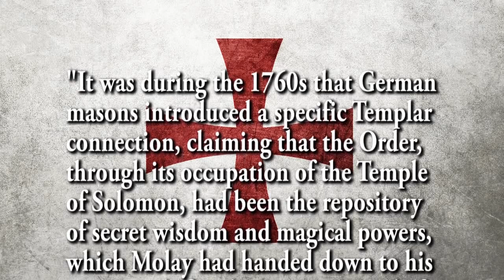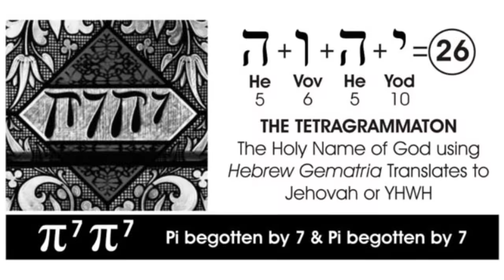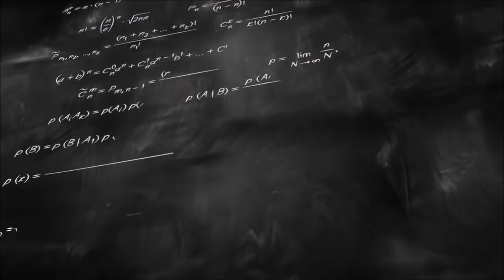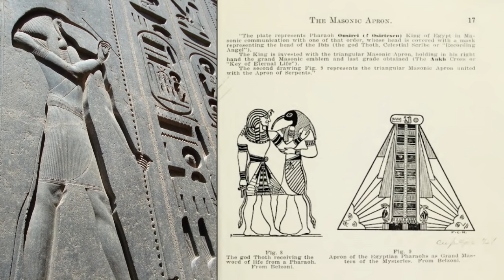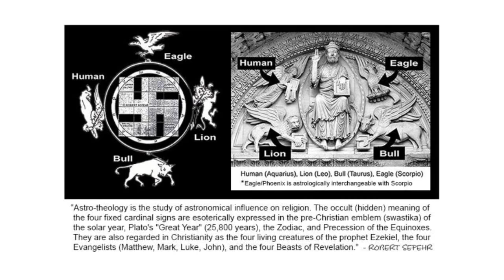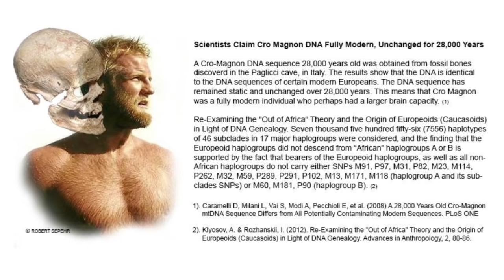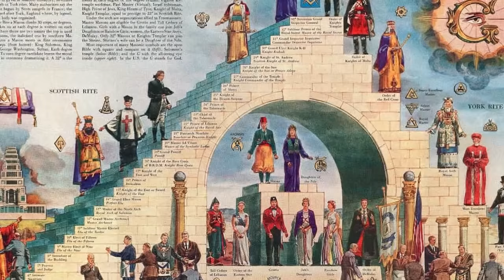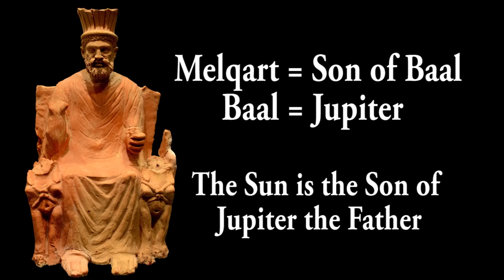Ancient Mystery Religion Archeology (Bill Cooper) - ROBERT SEPEHR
Sacred mysteries are religious beliefs, rituals or practices which are kept secret from the general public. It refers to esoteric knowledge which usually requires a formal initiation and a gradient of higher levels of belief before the concealed knowledge is revealed. Although the term "mystery" is not often used in anthropology, access by initiation or rite of passage to otherwise secret beliefs is an extremely common feature of indigenous religions all over the world, and this is especially so for occult secret societies.

William "Bill" Cooper was the author of a book published in 1991 called, Behold a Pale Horse, and host of a shortwave radio program broadcast from 1993 to 2001, titled The Hour of the Time.